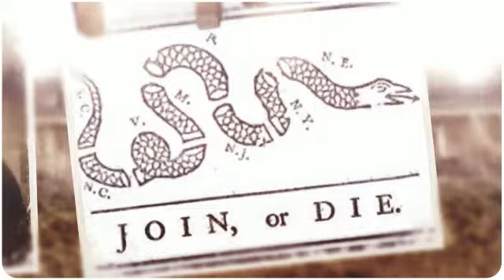The American Revolution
A short overview of important people and documents from the American Revolution.